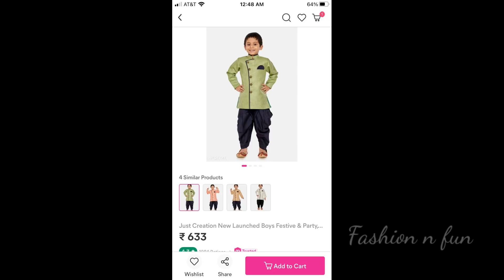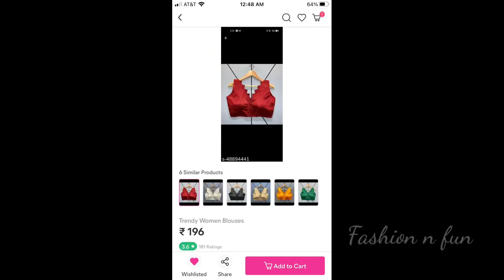Meesho haul Meesho sarees, dresses, blouses COD available easy return pink & silver code s-50670562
Meesho haul
Black and green sweater s-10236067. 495/-
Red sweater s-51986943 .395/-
Peach colour dress s-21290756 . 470/-
Peach palazzo rayon kurti s-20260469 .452/-
Pink silver work blouse s-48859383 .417/-
Red chicken work Kurtis s-31628027
597/- price
Black monkey caps s-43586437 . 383/-
Yellow cotton tops s-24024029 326/-
Sayuri  saree red and cream saree s-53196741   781/-
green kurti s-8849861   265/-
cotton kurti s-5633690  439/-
white and pink saree s-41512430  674/-
red silver work blouses s-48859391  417/-
kids yellow sherwanis  s-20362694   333/-
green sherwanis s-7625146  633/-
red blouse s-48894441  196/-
green raw silk blouse s-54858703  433/-
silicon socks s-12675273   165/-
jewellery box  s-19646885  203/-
green casual kurti with pants s-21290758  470/-
red and white plazoo   s-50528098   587/-

yellow kuta set s-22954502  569/-
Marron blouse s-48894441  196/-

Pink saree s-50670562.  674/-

Black and pink sarees s-11724466   pr-535
Blue and red saree s-11202549    pr-594
Banarasi lehengas s-50824351 pr-2999
Uppada MLA Sarees s-58345585    pr-1138